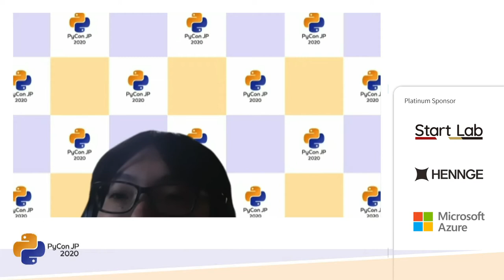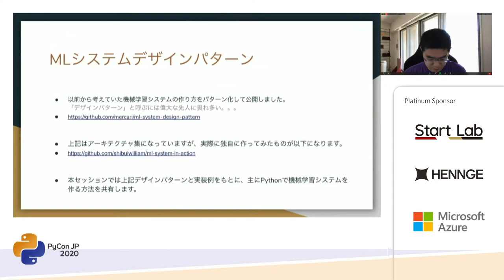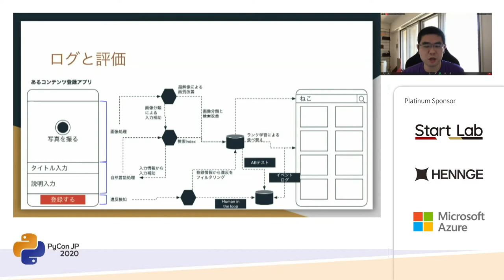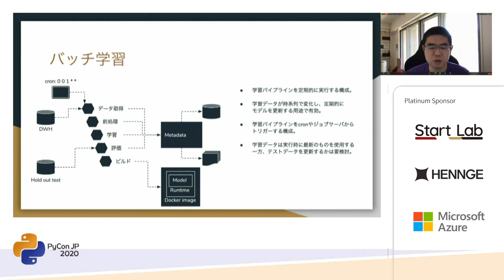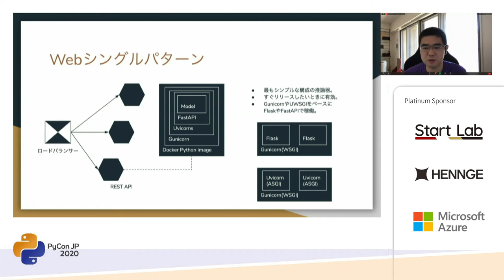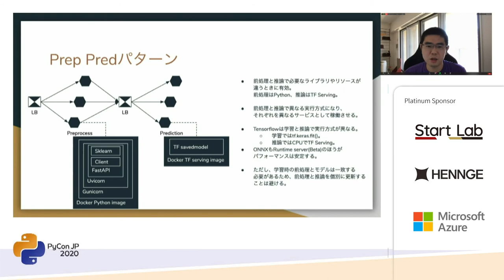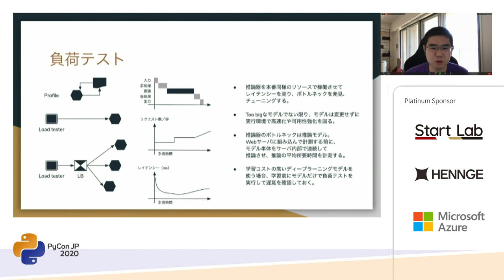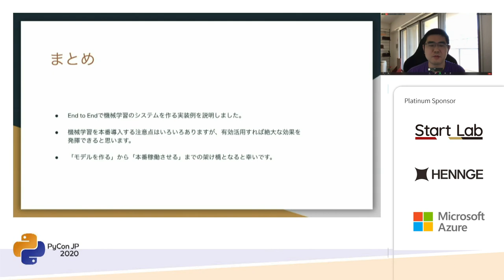Pythonで作る機械学習システムパターン (Yusuke Shibui) [PyCon JP 2020]